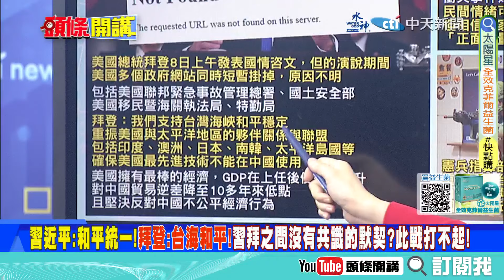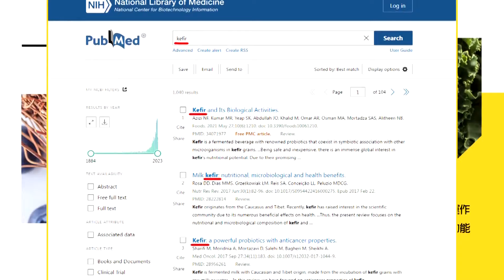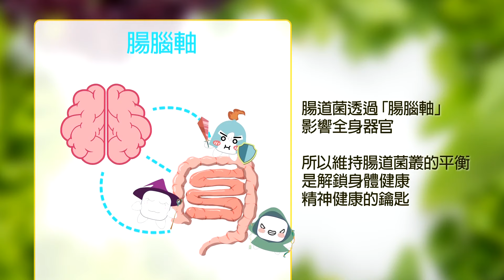【頭條開講Part1】兩岸暫時不能開戰!中美有共識了?和平統一!台海和平!習拜意見不同中的相同!金廈撞船暫時解套!@頭條開講HeadlinesTalk 20240308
【LIVE頭條開講】拜登追隨習近平!傑森包恩200塊就賣了台灣!七龍珠影響華人太深!北京悼念鳥山明!王毅不給日本問謎底揭曉!20240308完整版@HeadlinesTalk

請鎖定《頭條開講》YouTube頻道/每週一至週五20:00-22:00